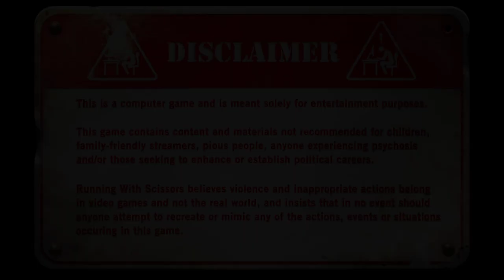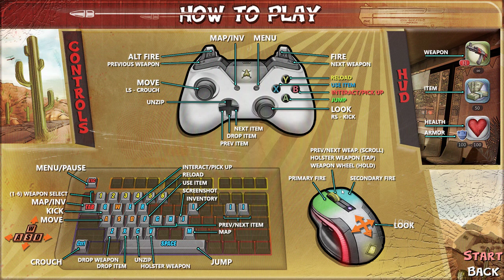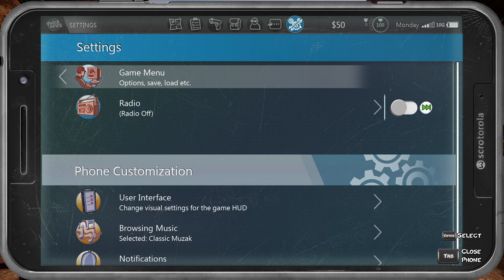POSTAL 4: No Regerts | Find A Job | Gameplay (PC)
The POSTAL Dude is back!

Several years have passed since the events that devastated the once proud town remembered as Paradise. The only two to walk away from the cataclysm unscathed, the hapless everyman known as the POSTAL Dude and his loyal companion Champ, drive aimlessly through the scorching deserts of Arizona looking for a new place to call home. After a fortuitous gas station rest stop ends with their car, trailer home, and the rest of their worldly possessions stolen, all the Dude’s seemingly got left to his name is his canine cohort and his bathrobe, and neither of them smells all that great. However, on the horizon, the duo glimpses an unfamiliar and dazzling town that beckons to them. What untold prospects lie within? Fame? Fortune? Maybe a bidet or two? Edensin awaits.

POSTAL 4: No Regerts is a satirical and outrageous comedic open world first person shooter and the long-awaited true sequel to what’s been fondly dubbed as "The Worst Game Ever™", POSTAL 2! (No third game is known to exist.)

Developer: Running with Scissors
Release: April 20, 2022
Genres: First-person shooter
Modes: Single-player
Platforms: Microsoft Windows, PlayStation 4, PlayStation 5